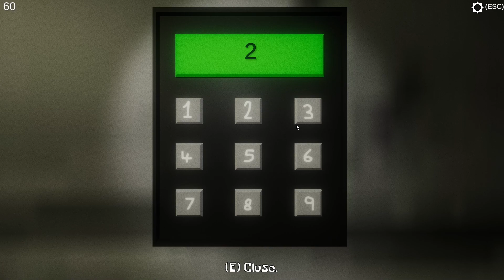Spongebob Slaughterpants - Indie Horror Game - No Commentary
In this spine-chilling single-player horror game, you take on the role of a detective investigating the mysterious death of a janitor in the basement of The Rusty Krab. As you descend into the murky depths of the fast-food joint, you'll uncover twisted secrets and supernatural forces at play. Armed only with your wits, you'll have to navigate the dark and sinister corridors, solve puzzles, and unravel the truth behind the janitor's untimely demise. But beware, as you dive deeper into the investigation, you may find that the basement is not as empty as it first appears, and something sinister is lurking in the shadows, waiting to claim its next victim.